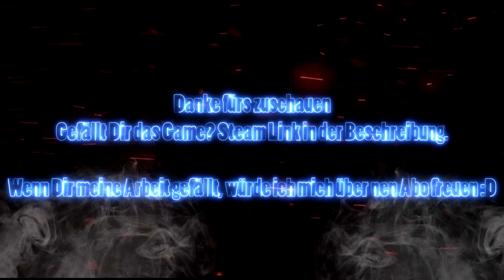Yooka-Laylee #15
Highlights:

UNSER NEUES KUMPEL-DUO WIRD VORGESTELLT: Yooka und Laylee verfügen über ein fantastisches Arsenal an Fähigkeiten, das mithilfe des schlängelnden Händlers Trowzer freigeschaltet und erweitert werden kann.

BESTIMME DEINEN EIGENEN WEG: Kaufe und schalte nach Belieben Fähigkeiten frei, baue deine Lieblingswelten zu noch größeren, komplexeren Spielwiesen aus und rüste einzigartige Tonic-Spielmodifizierer aus, um deine Spielweise zu individualisieren. Jeder Spieler erlebt mit diesem Spiel seine ganz eigenen Abenteuer.

EIN COLLECT-EM-UP FÜR DAS MODERNE ZEITALTER: Suche eine Reihe glänzender Sammelobjekte (und andere, wertvollere Materialien), durch die das Spiel vorangetrieben wird, wie die Schmetterlingsenergie mit ihren zwei Wirkweisen oder die anspruchsvollen Ghost Writers!

UNVERGESSLICHE CHARAKTERE: Triff (und besiege) eine Reihe unvergesslicher Charaktere, die von den Art- und Audio-Teams legendärer Plattformspiele zum Leben erweckt wurden und als Teil des Playtonic-Universums sicher auch in zukünftigen Abenteuern eine Rolle spielen werden. Macht euch auf allerlei Grunzen, Quietschen und Krächzen gefasst.

EIN TRAUMHAFTER SOUNDTRACK: David Wise (Donkey Kong Country) und Grant Kirkhope (Banjo-Kazooie) wirken zusammen, um ein melodisches Meisterwerk zu schaffen! Im Ernst: Wascht euch die Ohren – denn die bekommen was ganz Besonderes zu hören.

SEID EIN TEAM: Bilde dein eigenes Kumpel-Duo und mache Yooka-Laylee im Koop-Modus unsicher! Wenn ein zweiter Spieler einen einzigartigen Koop-Charakter steuert, kann er Yooka und Laylee helfen, indem er ihre Gegner betäubt und ihnen bei kniffligen Herausforderungen zur Hand geht. Dazu muss niemand Huckepack genommen werden.

UND NOCH EINE GANZE MENGE MEHR: Entdecke einzigartige Boss-Kämpfe, Loren-Herausforderungen, retro-tastische Arcade-Spiele, Quiz-Shows und mehr als 8 einzigartige Multiplayer-Spiele!